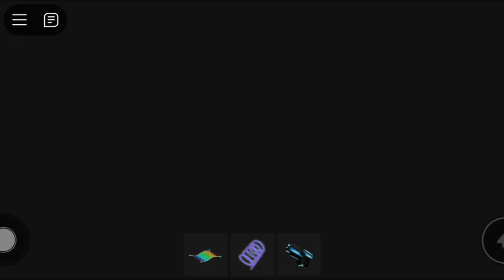TERRIFIER 3 BARRY'S PRISON RUN! (OBBY!) - HOPPY HOPSCOTCH VS TERRIFIER 3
**Are you ready to escape the slammer in Roblox's thrilling obby, Barry's Prison Run?** Join me as I take on this challenging course, dodging traps, navigating obstacles, and outrunning the guards in a daring bid for freedom

Can You Outrun Barry? The Ultimate Barry's Prison Run Challenge!
Ever dreamt of escaping a wacky prison in Roblox? Buckle up, because Barry's Prison Run is about to put your parkour skills to the TEST!

Join me on this hilarious and **intense** journey as I attempt to outrun the incompetent guard, **Barry** navigate through **treacherous obstacles, and avoid deadly traps** in my quest for freedom!

Get ready for:

Heart-pounding gameplay as I race against the clock and dodge lasers, spikes, and falling platforms.

Will I achieve glorious freedom, or will Barry send me back to my cell? Watch to find out!
**Can I break free and taste the sweet scent of liberty?** Tune in to find out!

P.S. :-

Share your **best times** and **craziest fails** from Barry's Prison Run in the comments below! Let's see who's the ultimate escape artist!

If you've already played Barry's Prison Run, share your best moments and tips in the comments below!